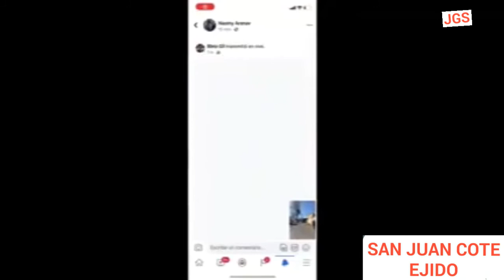Explosión de pipa de gas en Chalco extraña figura en el humo San Juan cote ejido